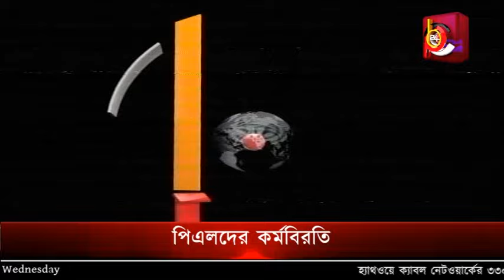কংগ্রেসের কর্মসূচি আক্রমণাত্মক নেতৃত্ব!